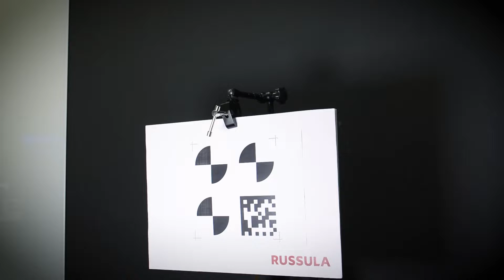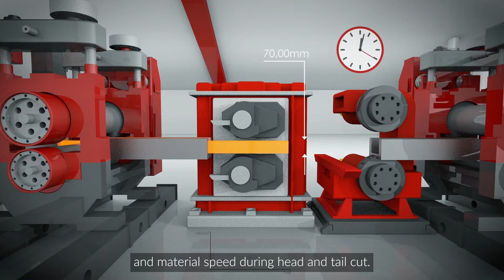Computer vision for rolling mills – Flexible installation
Russula's new unique rolling mill tool, Computer Vision, uses digital images and videos from cameras to interpret the visual world. Cameras are the eyes and control systems are the brain of artificial intelligence.
Russula’s R&D Department has developed new computer vision applications for long product rolling mills. Here is a teaser introducing Computer Vision for rolling mills; stay tuned for more clips to come explaining how it works, how it is developed, how it gives greater flexibility to the mill, and many more advantages.